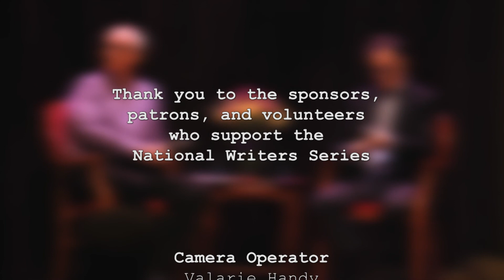National Writers Series: W. Bruce Cameron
Local radio host Ron Jolly interviews author W. Bruce Cameron about his northern Michigan roots and book "A Dog's Purpose." Recorded at City Opera House in downtown Traverse City, MI.